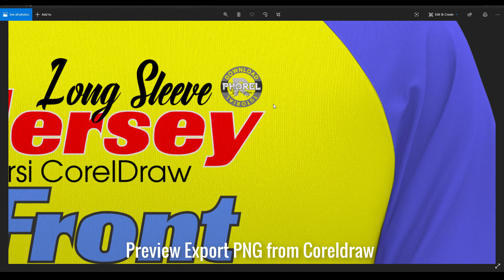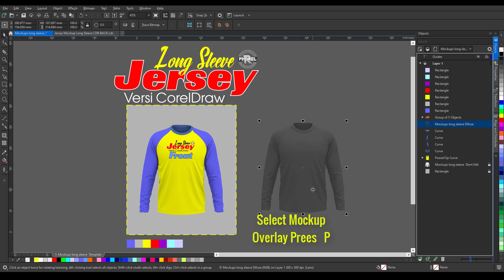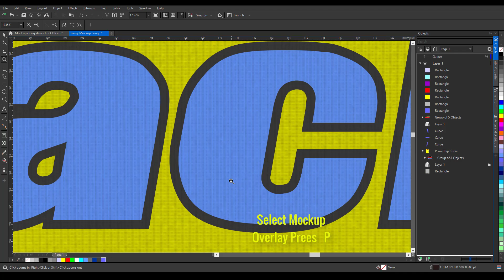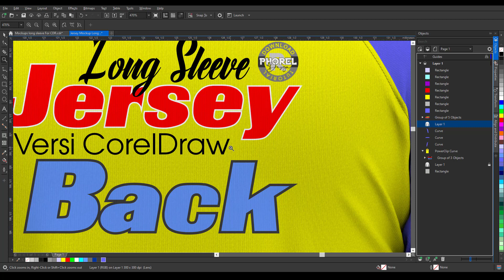Jersey Mockup Long Sleeve CDR X4 Above Free High Resolution (CC)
Jersey Mockup Long Sleeve Front And Back
Format CorelDraw X4 Above

Give me a Thumbs Up 👍 on All my Video
if you feel helped by this channel, support for next content.
I hope this channel is useful for you. Thank you.
jika merasa terbantu dengan channel ini, dukung terus agar semangat membuat konten berikutnya.
✪View  my video to the end

🔐 🔑Password :
View  my video to the end you can see Password /Code on Message Video card

Bagaimana mendapatkan Password Winrar nya?
lihat videonya sampai akhir, kalian akan melihat Password/Code nya
Di pesan Kartu Video